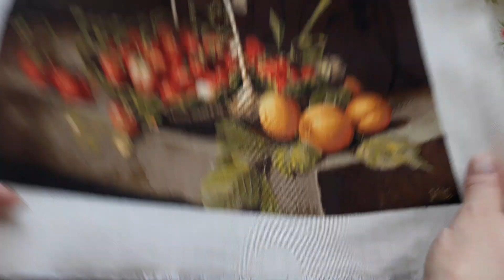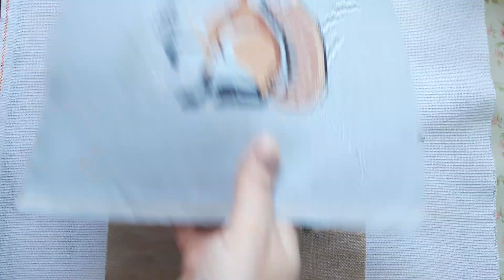Мої всі вишиті та не оформлені роботи